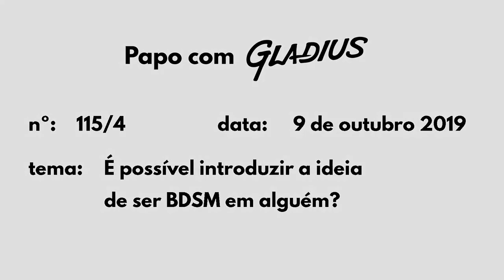115/04 - É POSSÍVEL INTRODUZIR A IDEIA DE SER BDSM EM ALGUÉM? | Papo com Gladius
Fabricar o parceiro é algo realmente difícil. Então se a ideia é trazer alguém para o BDSM, qual seria a melhor maneira de fazer isso?

Trecho do Programa PAPO COM GLADIUS nº 115, que foi ao ar em 09 de outubro de 2019

*** CURSOS & CONSULTORIA EM BDSM & FETICHES

CONSULTORIA ONLINE E PRESENCIAL | SEX SHOP: como alavancar vendas com produtos BDSM e fetichistas

OBS 1) Todas as atividades e comportamentos relacionados ao BDSM devem ser observados e praticados dentro dos limites do SÃO, SEGURO E CONSENSUAL (S.S.C).

OBS 2) Para além do S.S.C. e da hierarquia, que são conceitos básicos e fundamentais dentro das relações BDSM, tudo o que eu falo representa apenas a MINHA VISÃO sobre esse universo.

OBS 3) Quando falo de dominadores, submissas e relações... vale para todos os gêneros e combinações. O que importa é a posição hierárquica da parte, ou seja, se é dominante ou submissa.